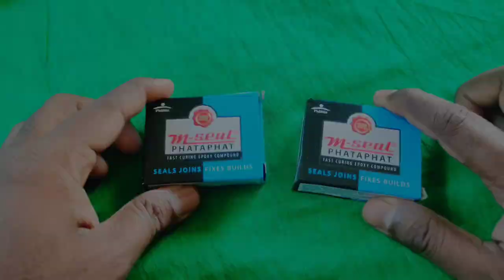How to make best Motovloging setup ?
this is a tutorial video about how to set up Motovloging setup 8n helmet with mseal,

there are 3 way to setup chin mount on helmet for action camera
1.strap chin mount
2. 3m tape chin mount
3. mseal chin mount

there are advantages and disadvantages of the each type of mount. but i prefer with mseal because it does not bother chin cloth of helmet like strap chin mounts

Ulanzi Go pro Case

Axor rage python helmet

Mic Adaptor for go pro

Chin mount with strap